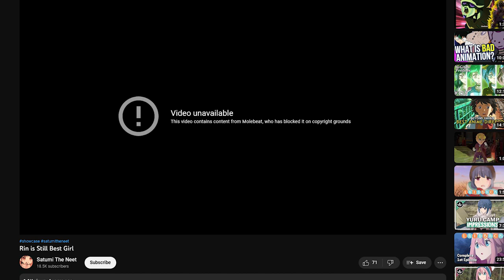An Actual Review of the Yuru Camp Movie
This is an actual review of Laid-Back Camp Movie also known as Yuru Camp Movie. Shima Rin and Nadeshiko are now adults with adult problems. This film is a 10/10 and I'm obviously not biased what so ever!

Welcome to Satumi the Neet Season 8: Neet-Saw Man

Anime:
Yuru Camp

0:00 Intro and Crunchyroll Rant
1:08 Non-Spoiler Biased Review
2:56 Non-Spoiler Actual Review
5:03 Spoiler Movie Discussion
5:55 Characters
10:23 Fanservice & Nostalgia
11:20 Melancholy Camp
13:58 The Best Scene and Ending